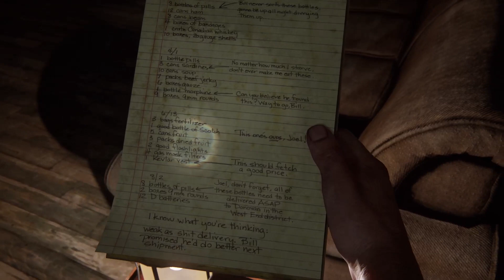The Last of Us™ Part I PS5 Full Walkthrough Part 2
The Quarantine Zone + The Outskirts Part 1